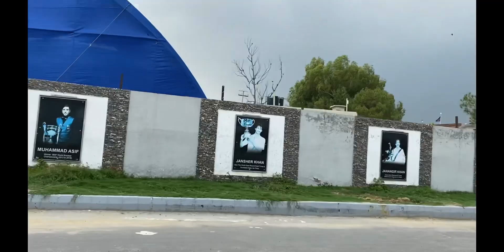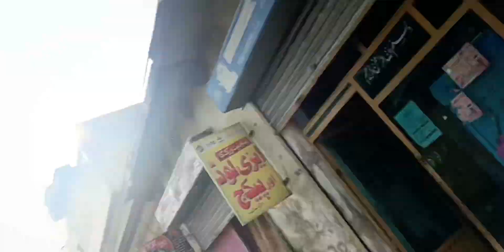Mobile lay liya czn kay liiyay ❤️❤️vlog